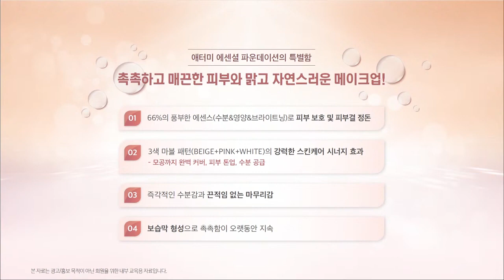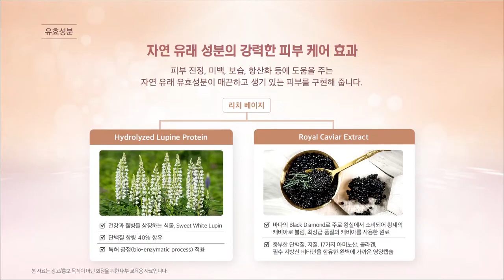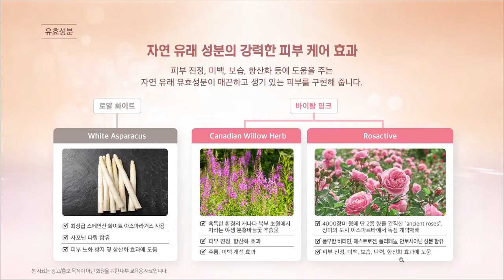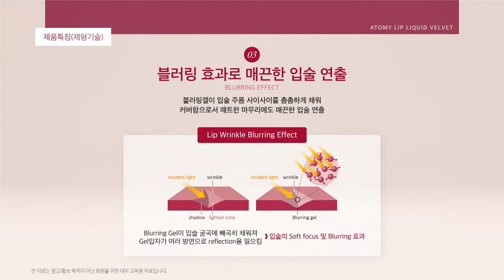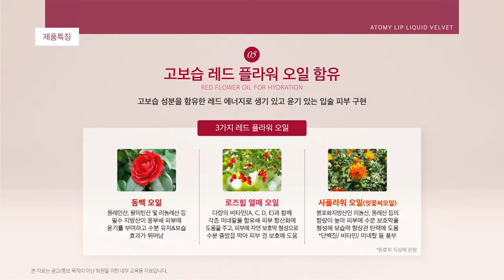긍정의 원더우먼 | 김은혜 | 애터미 제품소개 | 에센셜 파운데이션 & 립리퀴드벨벳 F/W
에센셜 파운데이션
립리퀴드벨벳 F/W

0:00 인트로
0:47 에센셜 파운데이션 소개
5:22 립리퀴드벨벳 F/W 소개
10:43 에센셜 파운데이션 상세설명
14:22 립리퀴드벨벳 F/W 상세설명